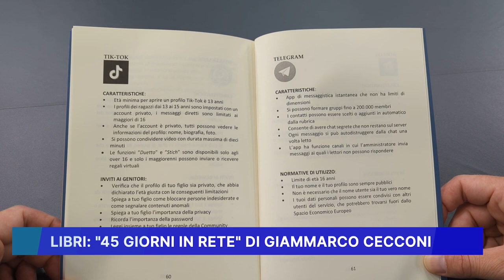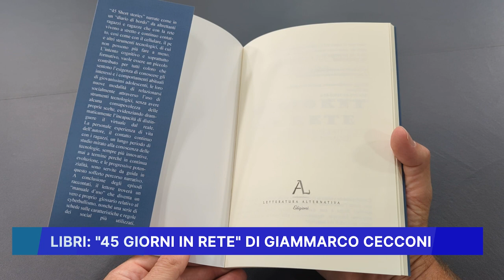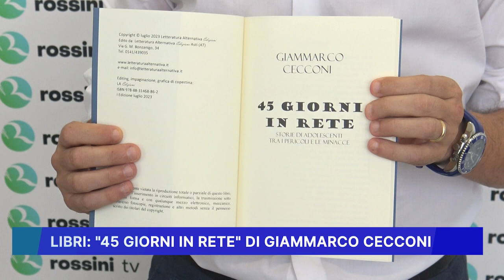LIBRI, 45 GIORNI IN RETE DI GIAMMARCO CECCONI